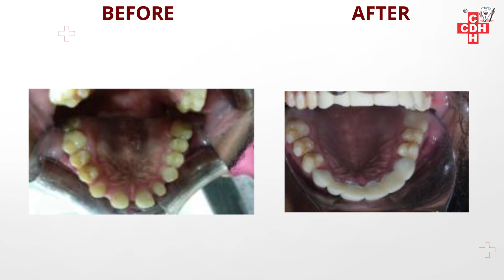The magic of Veneers | City Dental Hospital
The story of our happy patient who took all the treatments including veneers as suggested by our dentists.
Punitbhai is now immensely happy and amazed with his new smile. He confidently flaunts it now.

Want to have a perfect smile just like him? See us today.